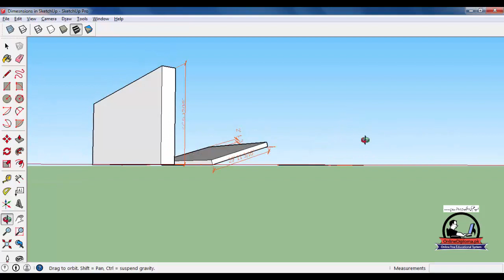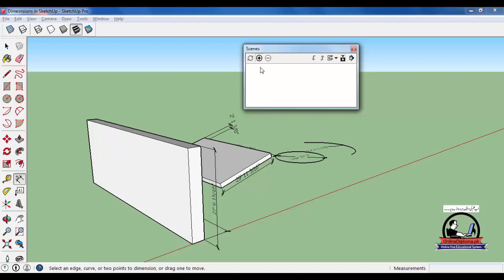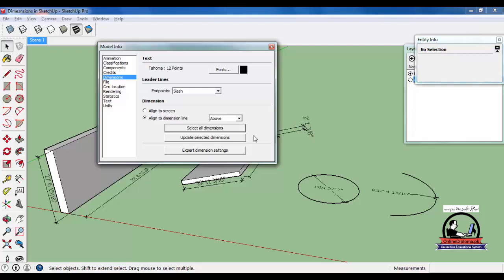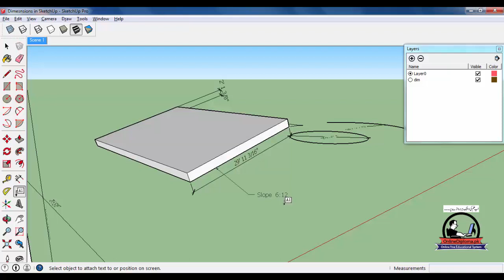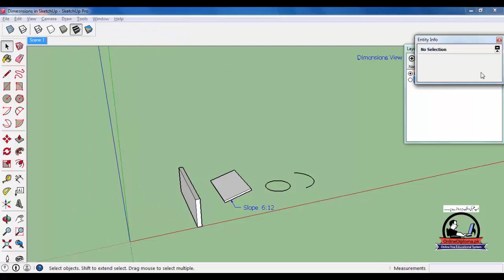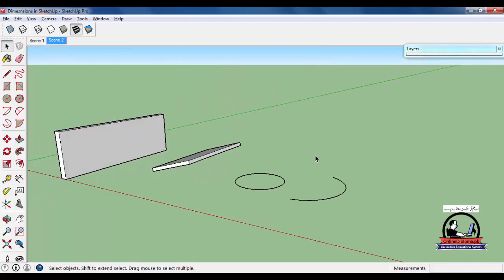Google Sketch Up Urdu Tutorials 20 Leader and Screen Text